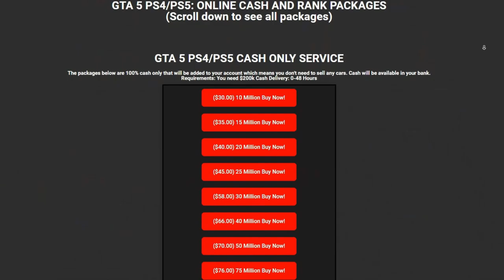This oppressor spammer and his friend were no match for the best GTA sniper!